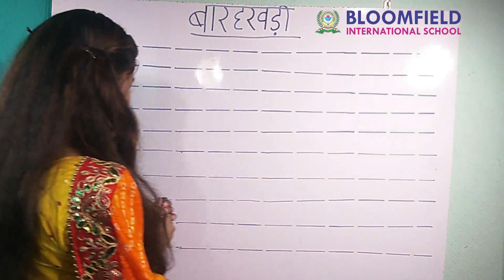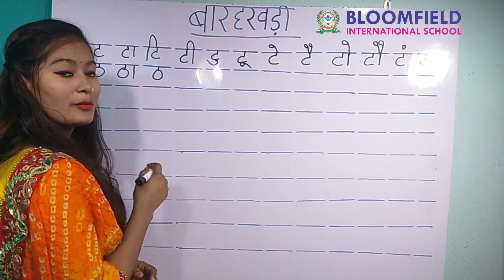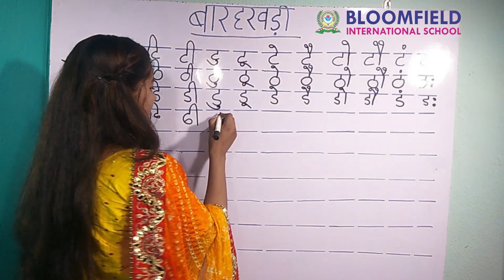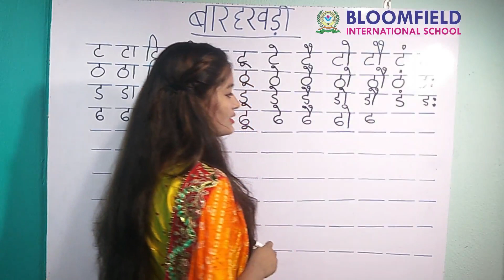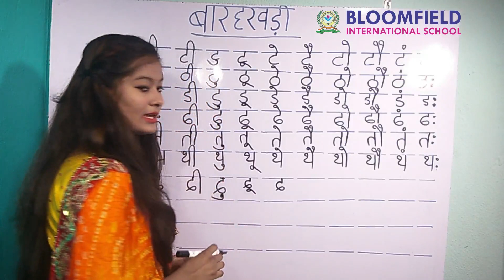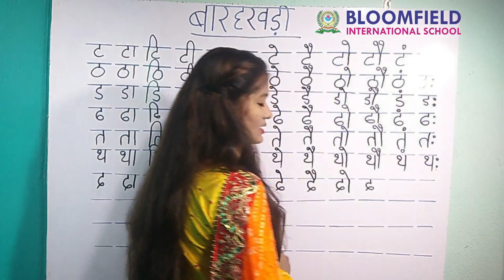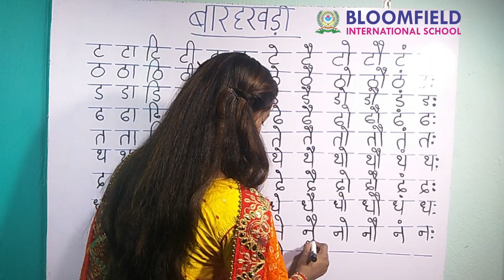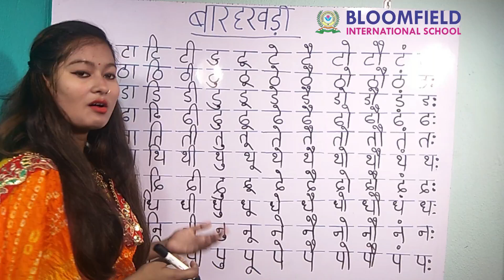Hindi Barakhadi | हिंदी बारहखड़ी | Learn Hindi Alphabets | Barakhadi Varnamala LKG UKG Barakhadi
Hindi Barakhadi | हिंदी बारहखड़ी | Learn Hindi Alphabets | Learn Barakhadi of Hindi Varnamala हिन्दी बारहखड़ी इंग्लिश में

बारहखड़ी क से ज्ञ तक - Hindi Barahkhadi from Ka to Gya
Hindi Alphabets - Barah Khadi Matra (बारह खाड़ी की मात्राएँ - Varnamala)
how to write Hindi barahkhadi / हिन्दी बारहखड़ी / Hindi matra

Learn Hindi for kids. This video teaches you the Hindi Alphabets Barakhadi (हिंदी बारहखड़ी) in a very interesting & easy way.

The Hindi Pre School Video learning series is specially designed for kids to help them learn easily.  The Live Teacher explanations along with computer graphics & animation will keep the kids engaged and make learning easy in a fun way.

The Pre School Hindi Junior Series contains the following videos